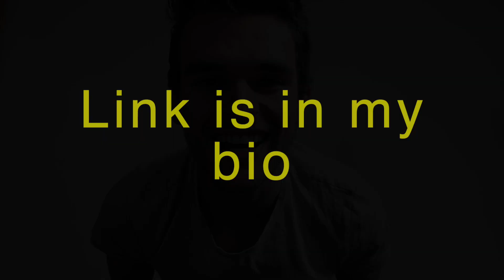👋 LAURENTIUS TALK #4 - Quarantine Vlog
👇🏻👇🏻 Leave your topics and suggestions for next week down below!
Thanks for all the suggestions. I hope you guys enjoy this episode of Laurentius Talk!

Topics featured by @luc1as1rich, @svent_music, @djkostanysuc and Pascal Junior